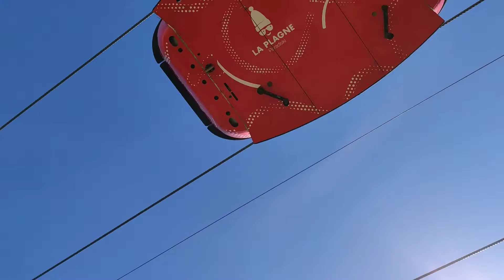Funiplagne: Cab Ride Grande Rochette vers Plagne Centre + vidéos bonus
Voila toutes mes vidéos du Funiplagne.
Here are all my Funiplagne videos.
0:00 Plagne Centre
3:40 Prises de vue en randonnée / Hiking photos
5:47 Grande Rochette
7:47 Début du Cab ride descente vers Plagne Centre / Start of the Cab ride down to Plagne Center